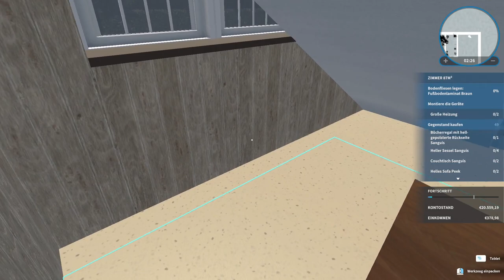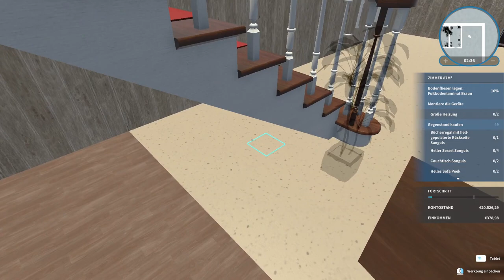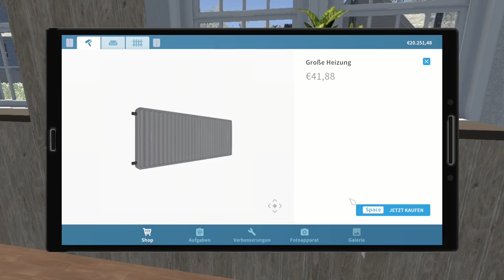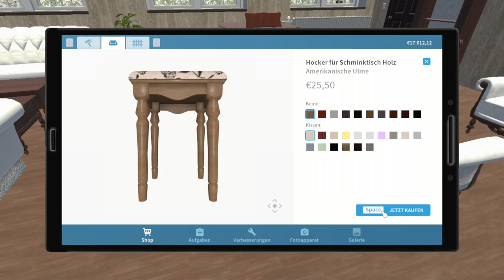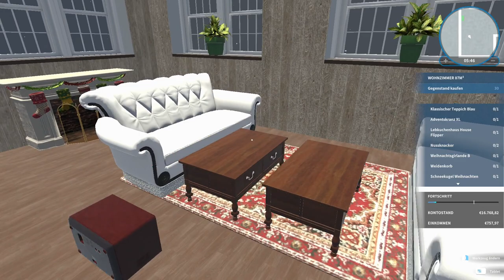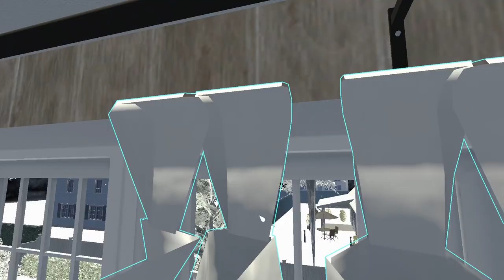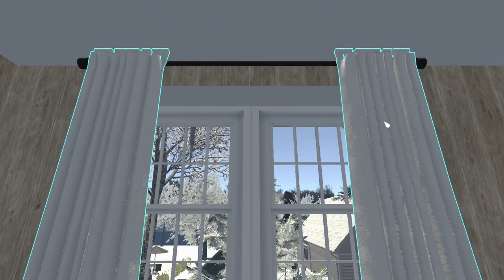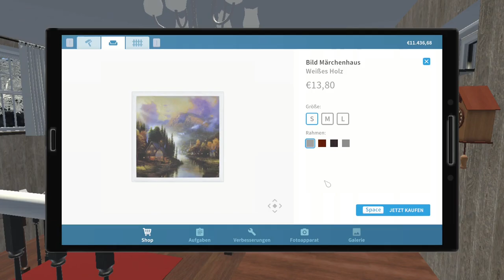Altes haus in ein neues Haus renovieren - House Flipper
➖ Werbung ➖

➖ Spiel  ➖
► Das Spiel was ich im Video Spiele!

➖ Mein Equipment ➖

➖ Hashtags➖